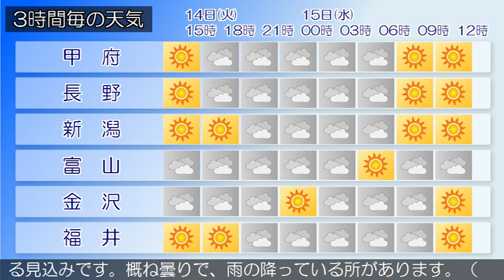2016/06/14 甲信北陸地方の天気予報 昼